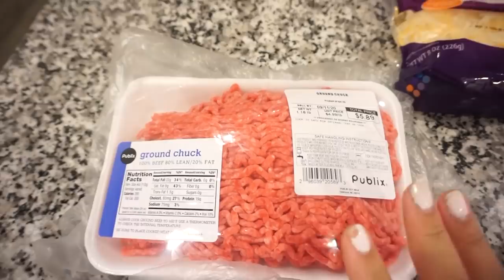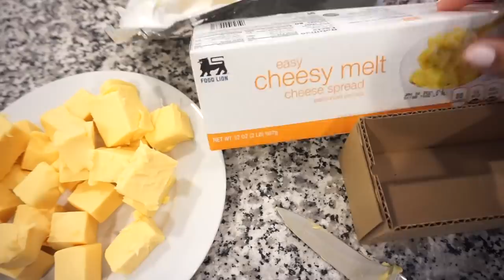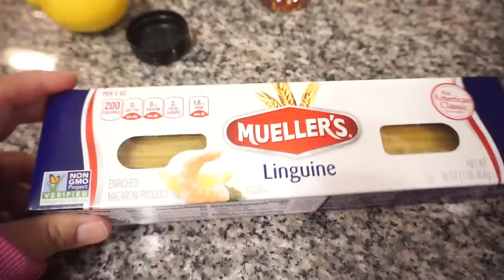WHAT'S FOR DINNER | EASY DINNER IDEAS | WEEKNIGHT RECIPES | COOK WITHME | JESSICA O'DONOHUE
Welcome back to this weeks What's for Dinner?! All of these recipes are easy and go-to when you need something quick, but still delicious on the table! I can't wait to see you recreate these and I would love to know down in the comments which recipe you can't wait to make for your family!

Taco Sauce: I just eyeball all of these!
Olive oil
Ketchup
Garlic
Pepper
Apple Cider Vinegar-splash
Worcestershire-splash
Hot sauce-couple dashes

Crockpot Mac and Cheese:
8oz cooked elbow noodles
1 can evaporated milk
1 stick of butter
3 eggs beaten
2 cups of shredded cheese ( I also add cubes of Velveeta)
cook on high for 2-3 hours or low for 3-4 hours

Fall Pillow Cover
Amazon Bra
Black decor hooks
Magnolia Cookbook Volume 2
Silicone Baking Mat
Best Exfoliating Face Wash
Favorite Designer Dupe Sunglasses

Hi there! If you are new around here, my name is Jessica and I am so happy you stopped by! My husband and I live in North Carolina with our fur pup, named Daisy. I love all things home décor, style, cooking, and more! I have a passion for uplifting others and I think laughter is the best cosmetic! If you are wondering who the heck is Bunkey? It's mine and my husbands nick name that we have called each other for years!